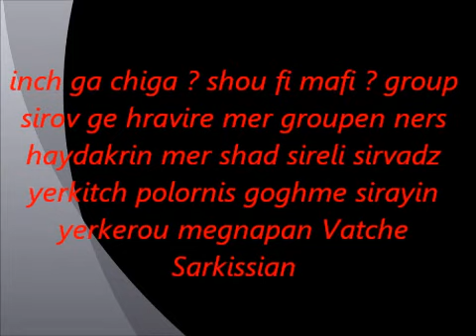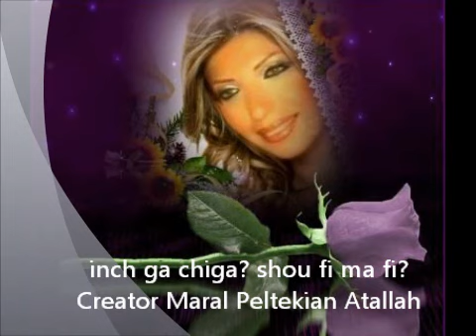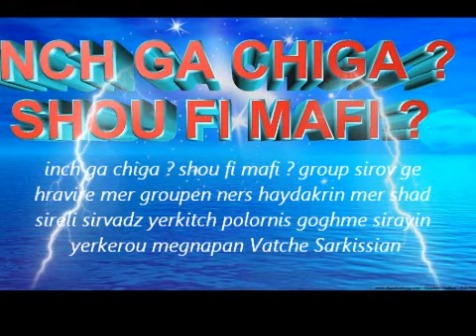inch ga chiga?shou fi ma fi? vatche sarkissian 10X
elieabboud